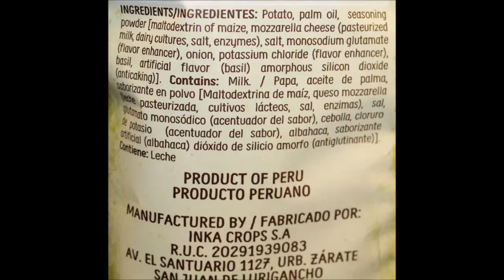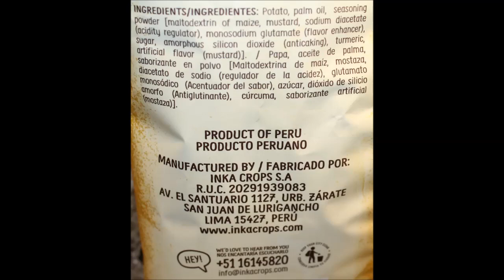Andes Kettle Chips: Cheese & Basil, Ground Mustard, Sea Salt & Vinegar, Serrano Ham Review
This is a taste test/review of the Andes Kettle Chips in four flavors - Cheese & Basil, Ground Mustard, Sea Salt & Vinegar and Serrano Ham. They were $2 each at Big Lots. 1 oz. (28g) = 150 calories